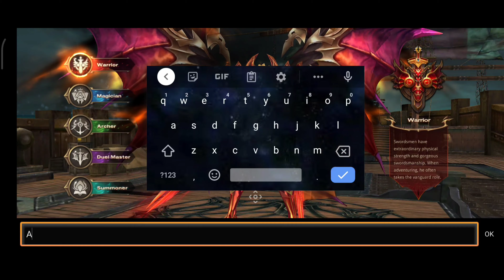Metal Mu Origin Private Server Malaysia [Mobile] - New Private Server Coming Soon (Beta Test) Part 1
A new Mu Origin Private Server Coming Soon

This Sever is still on Beta Test.